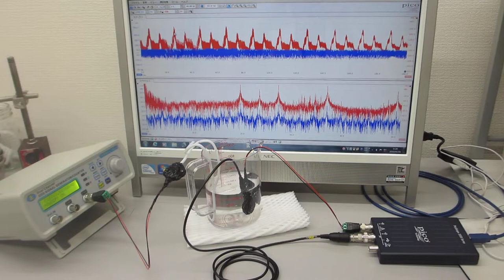超音波プローブを利用した超音波制御システム